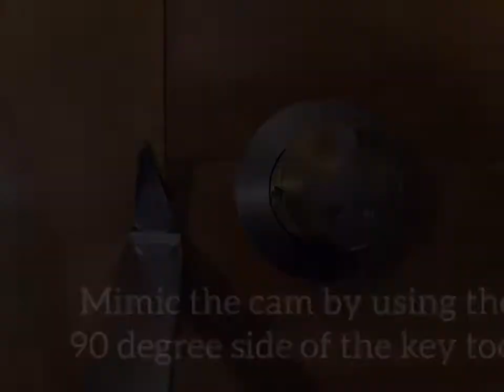Mortise Slam-latch Manipulation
Our Philosophy on Respectful Entry / Through - The - Lock firefighter; right time, right place, right application. Given these circumstances, which we all are commonly presented with. Get in safely, quickly and do you job.

We always say "If you know how you will know when."

Size-up of the door, lock, frame and swing are key as well as practicing with your tools.